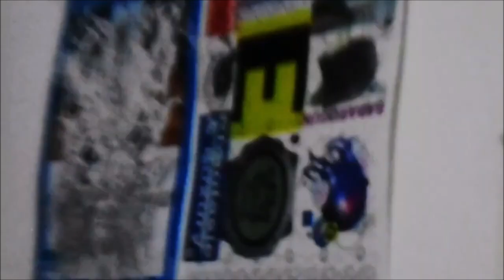FM-CINCO - Derrentendo (prod. elega8soriat)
Derretendo